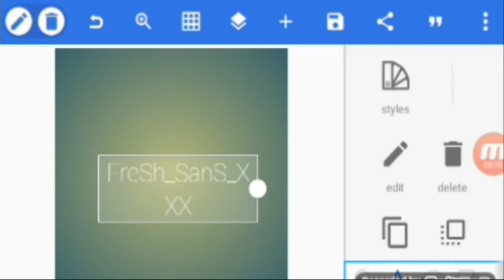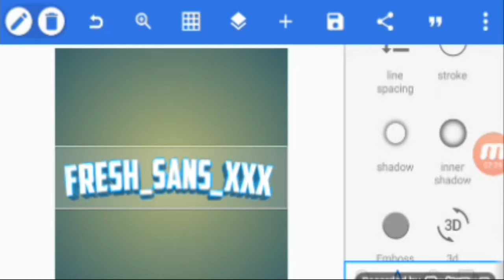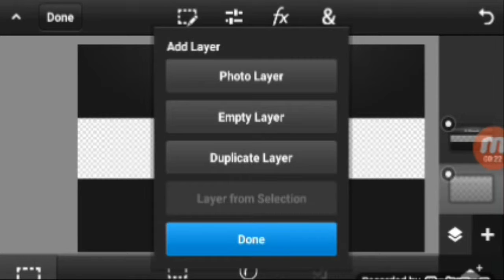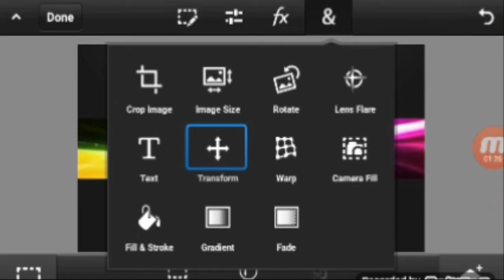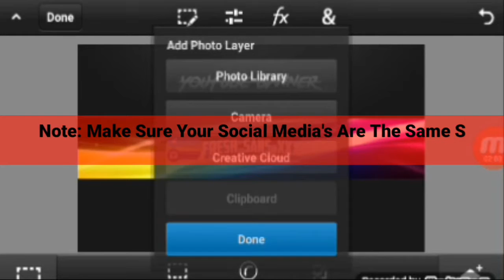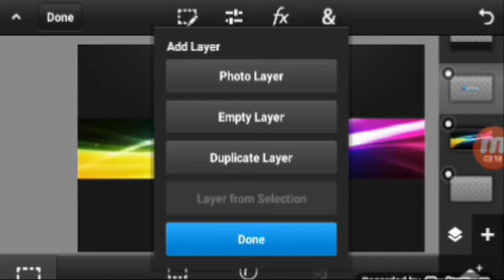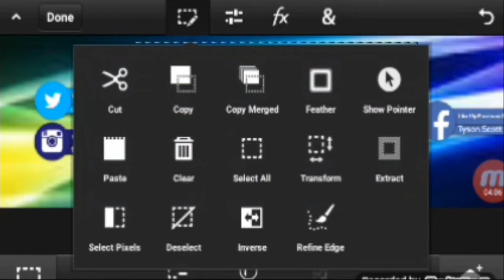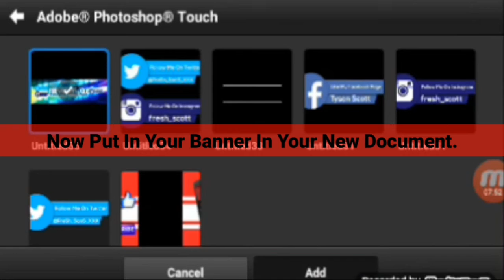How To Make A Cool 3D YouTube Banner On Android (PS Touch) | 1st Android Tutorial With PS Touch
I Hope The Tutorial Was Helpful To You Guy's.

Like My Facebook: Tyson Scott